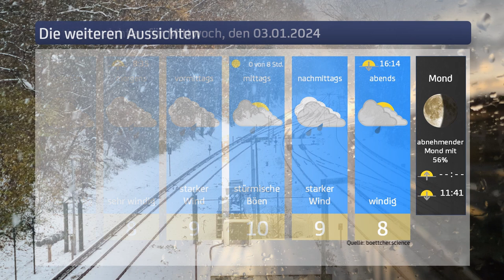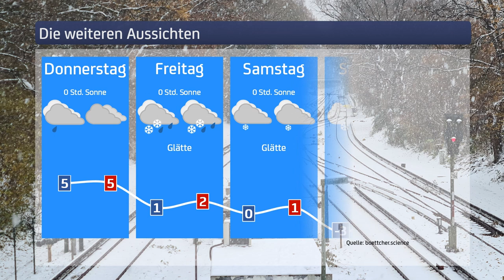Wetter für Mittwoch, den 03. Januar 2024